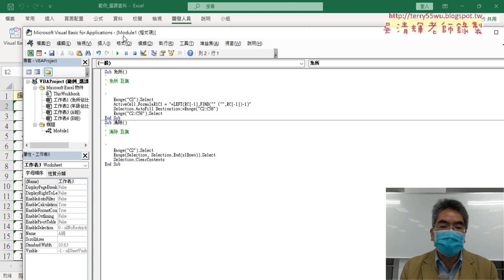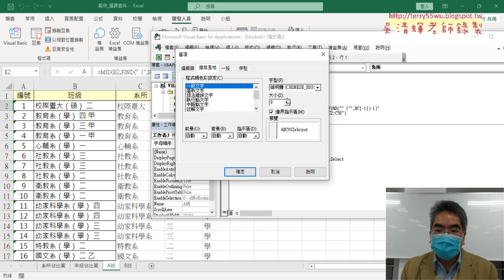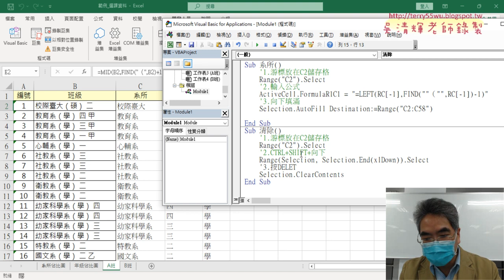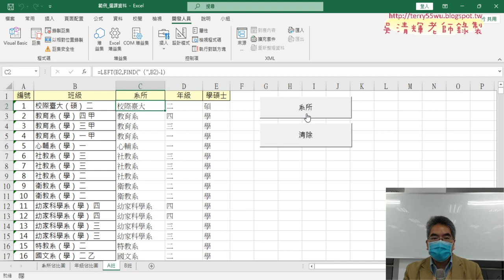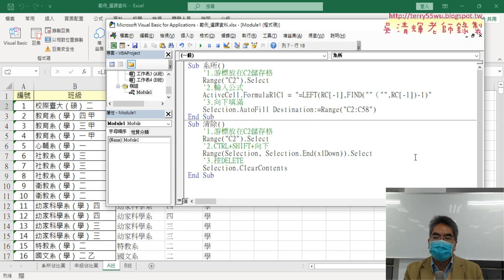03 增加按鈕與註解巨集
上課內容：
01_重點複習範例選課資料用FIND與MID函數_
02_錄製系所與清除巨集步驟說明_
03_增加按鈕與註解巨集_
04_改為年級與學碩士巨集與清除全部_

課程理念：
1.以循序漸進的方式, 透過詳細的說明和實用的50個Excel VBA範例,
2.進而解說EXCEL與資料庫的結合，甚至將EXCEL當成資料庫來使用，

上課用書：
Excel VBA一點都不難：一鍵搞定所有報表
作者： Excel Home
出版社：博碩
出版日期：2013/06/26
定價：380元

吳老師  113/3/12